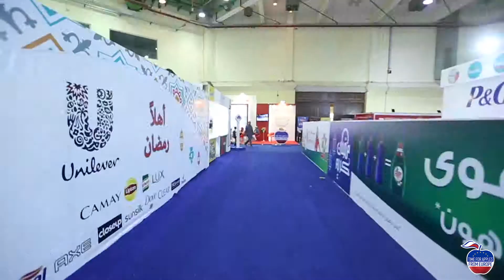Supermarket Expo 2019 in Cairo 1